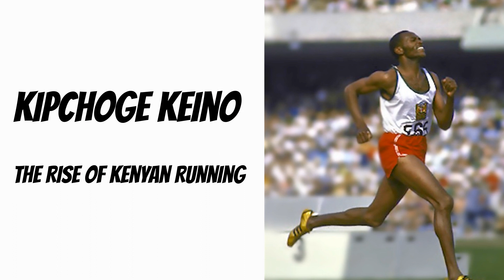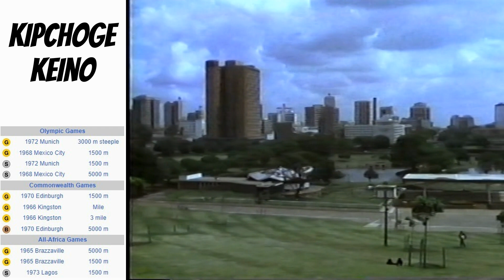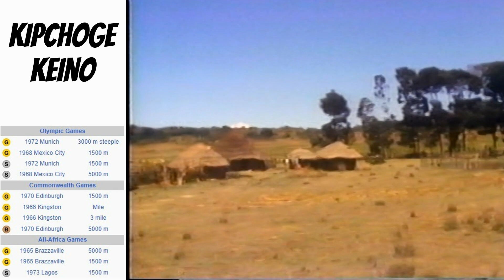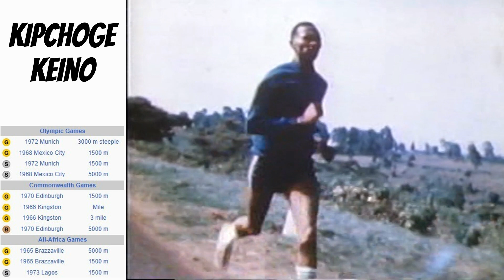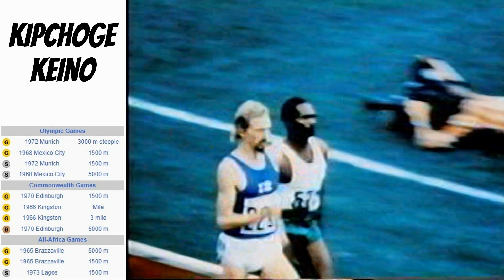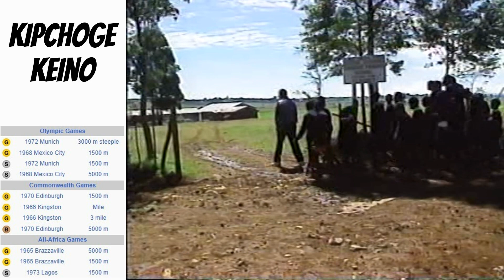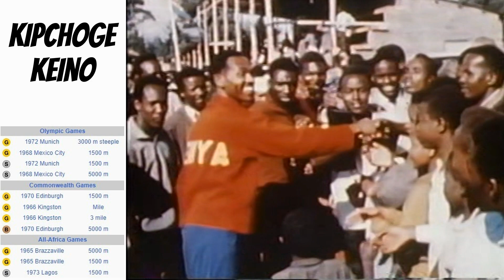Kipchoge Keino-The Rise of Kenyan Running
Kip Keino was among the first in a long line of successful middle and long distance runners to come from Kenya and has inspired athletes around the world.